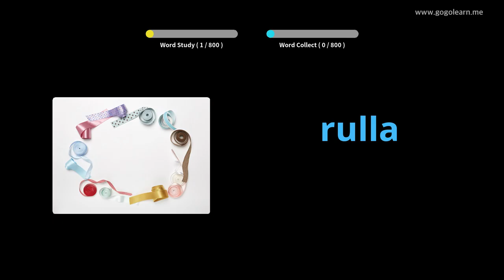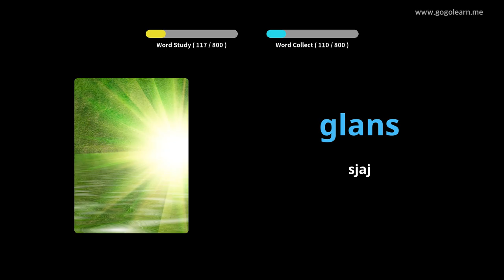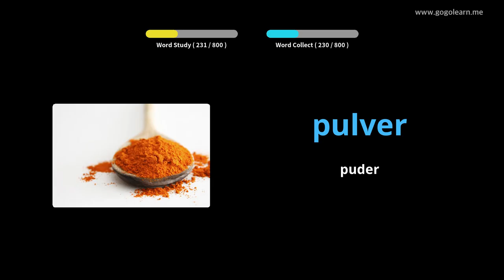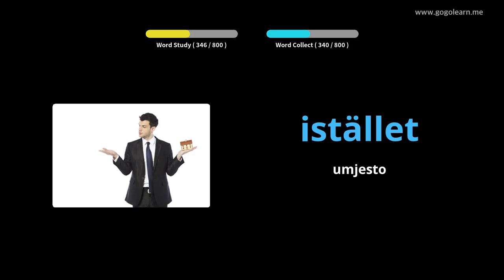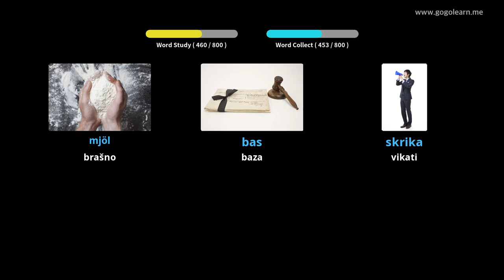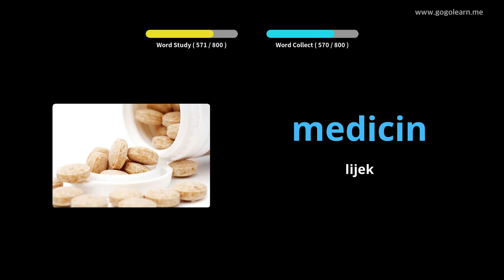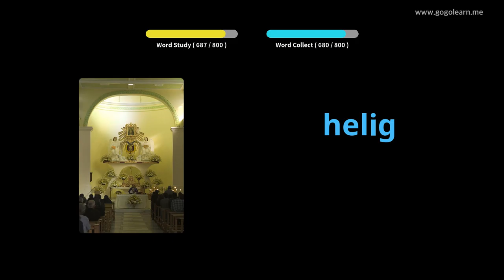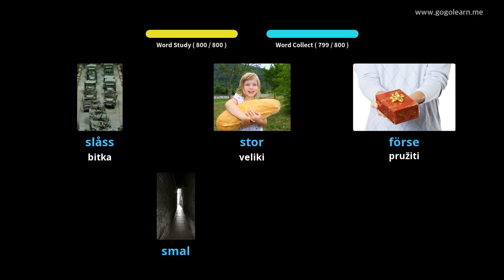Srednja škola švedskog vokabulara | Golearn